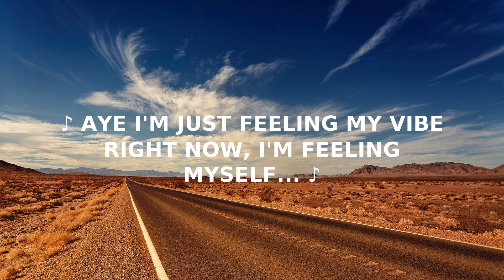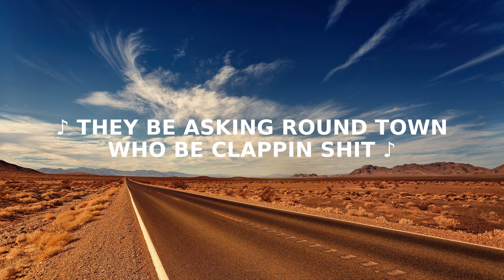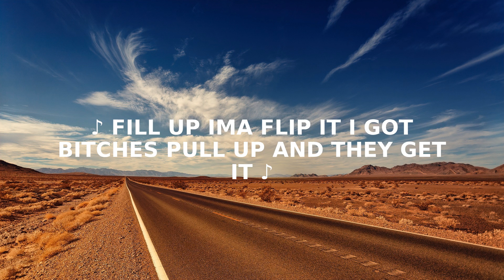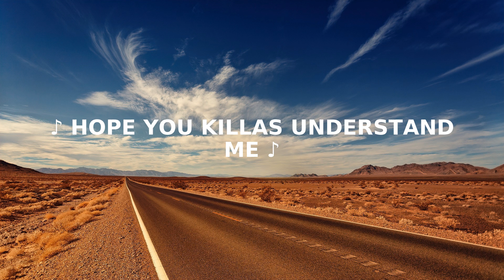Desiigner Panda LYRIC VIDEO ReadyForMusic